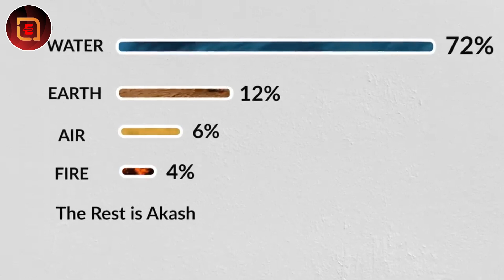Sadhguru English | 5 Tips to Clean Your Body Naturally at Home | Sadhguru Best Speech 2024